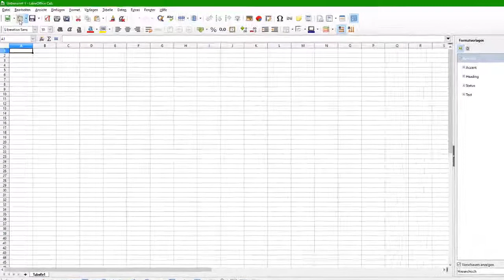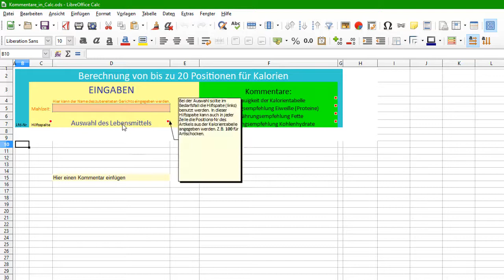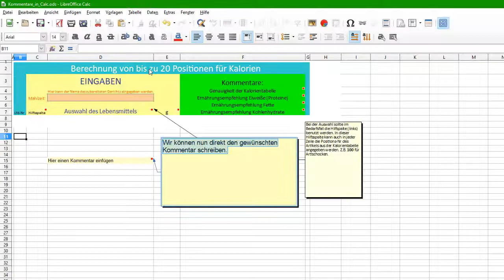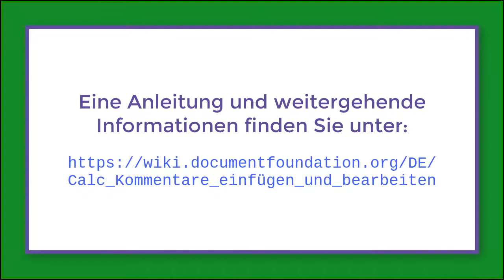Kommentare eingeben und bearbeiten in Calc - LibreOffice 6 (German/Deutsch)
Beschreibung: Die Video zeigt, wie Kommentare in Calc eingefügt und bearbeitet werden unter LibreOffice Version 6.